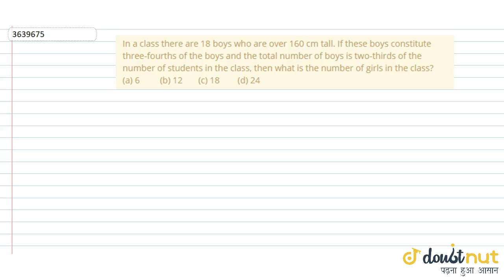In a class there are 18 boys who are over 160 cm tall. If these boys constitute three-fourths of...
QUESTION TEXT:-
In a class there are 18 boys who are over 160 cm tall. If these boys constitute three-fourths of the boys and the total number of boys is two-thirds of the number of students in the class, then what is the number of girls in the class? (a) 6 (b) 12 (c) 18 (d) 24